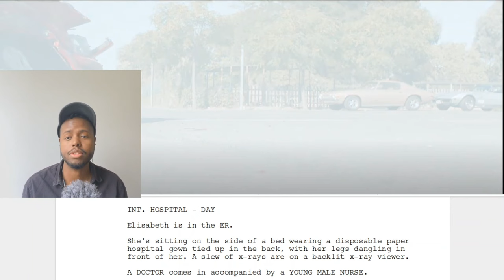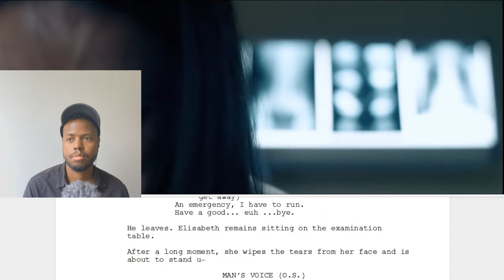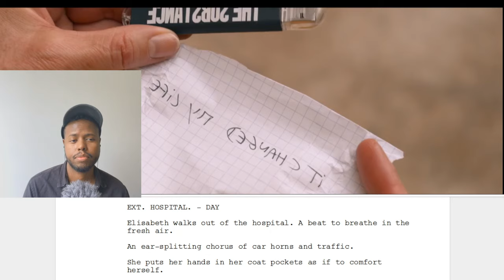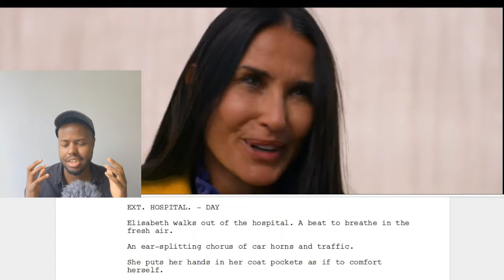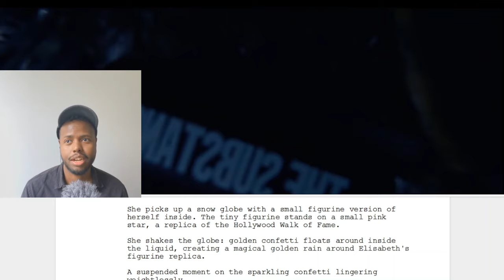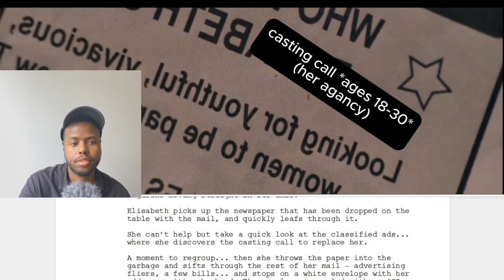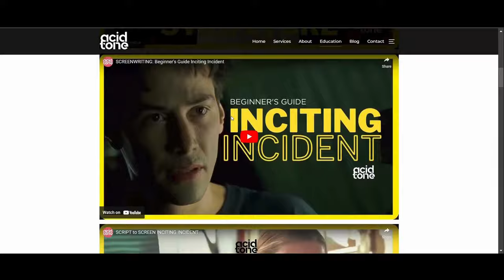The Substance | Act I refusing the Inciting Incident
Need help with your screenplay or story? We offer creative consulting services to help you refine your themes, characters, and plot.